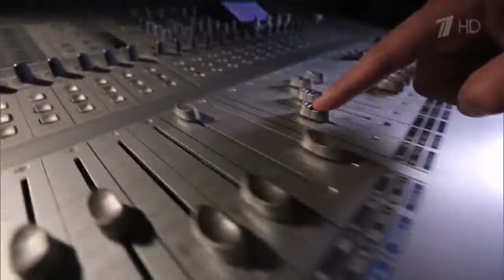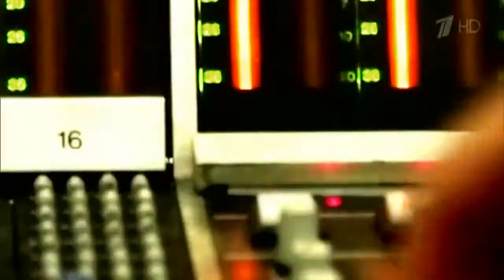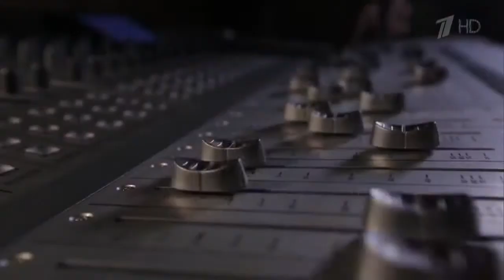Владимир Кузьмин - Радость